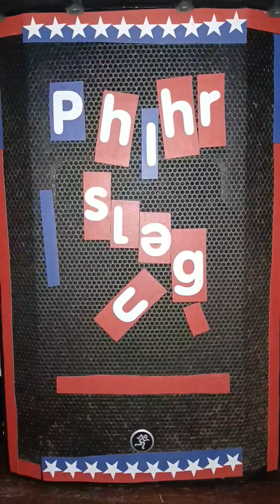47.🔥 Phihr Slug. "Fish Afowl".